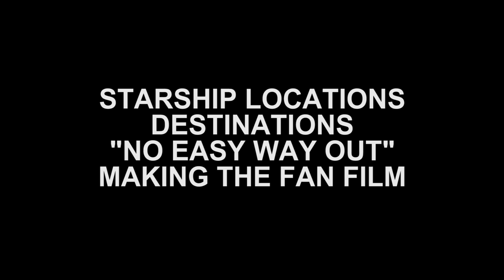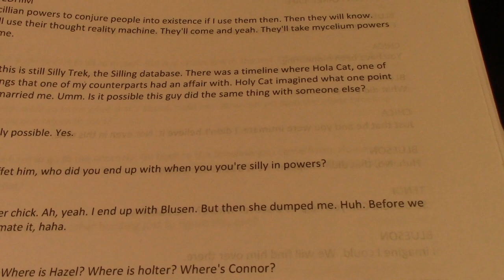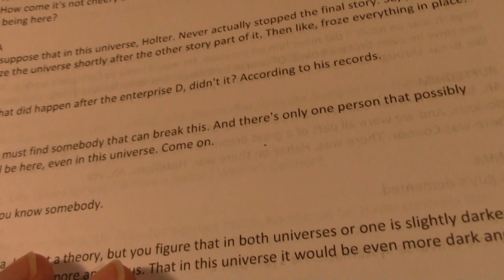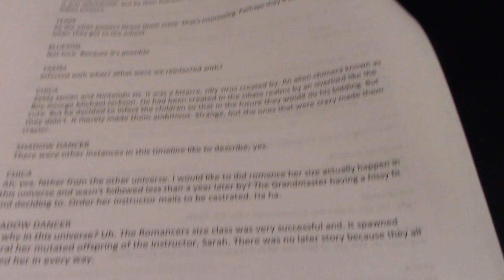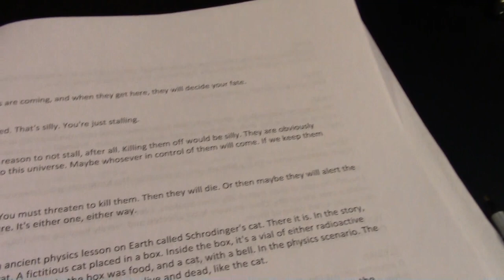Starship Locations Destinations No Easy Way Out Making the Fan Film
Kat lets the villains have their episode, in the Mirror version of Martial Sportiest, and how it was made.